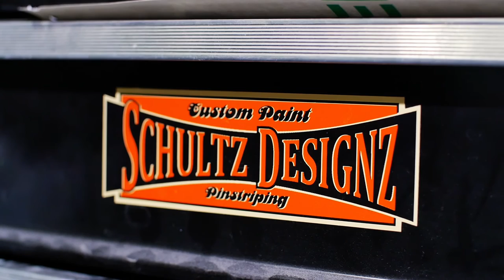Process is Priceless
Take a look into my workflow and how I reflect on the process